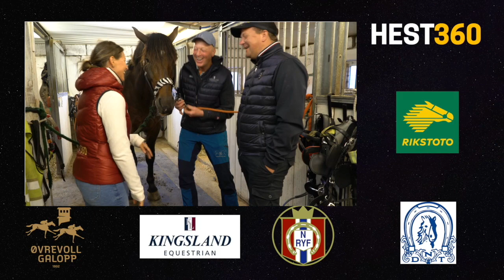Märtha Louise øver seg på kjøring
Vi reiste til Øivind Mikkelsen hvor Märtha fikk prøvd seg på kjøring!

Obs: vi utsatte konkurransen det var snakk om

Alt om kjøring